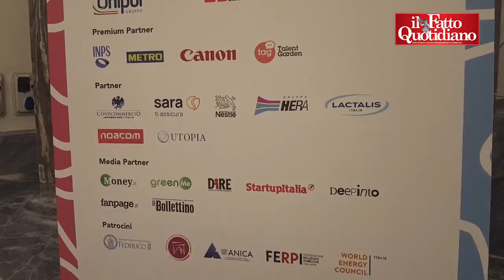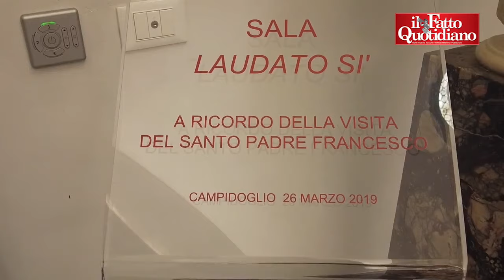Brand Journalism Festival a Roma il 12 novembre. "Giornalismo ed aziende sfida per rapporto etico"